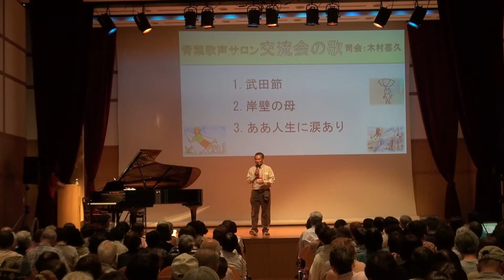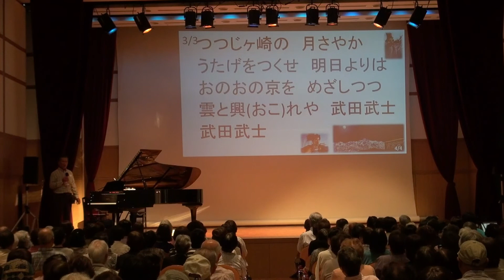♪武田節 青葉歌声サロン 第１回 島本町歌声サロン交流会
毎月、第１木曜日に青葉ハイツ集会所で、青葉歌声サロンを開催しています。
梶原佳代子先生のピアノ伴奏で、近隣のみなさんと楽しく歌っています。
また、年に3～4回、吟詠歌謡と歌の会をカラオケ伴奏で開催しています。
吟詠歌謡では、武田節、黒田節、白虎隊等、おなじみの詩吟入りの歌をみなさんと楽しんでいます。